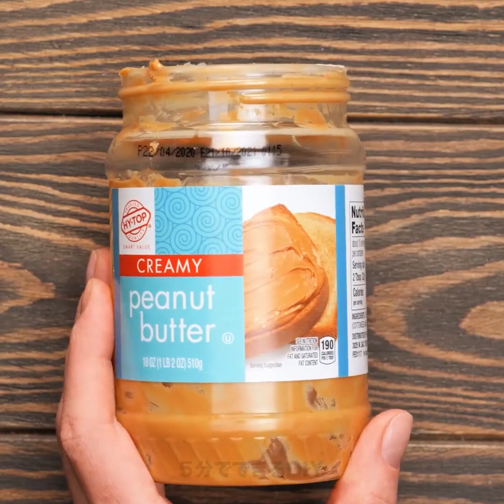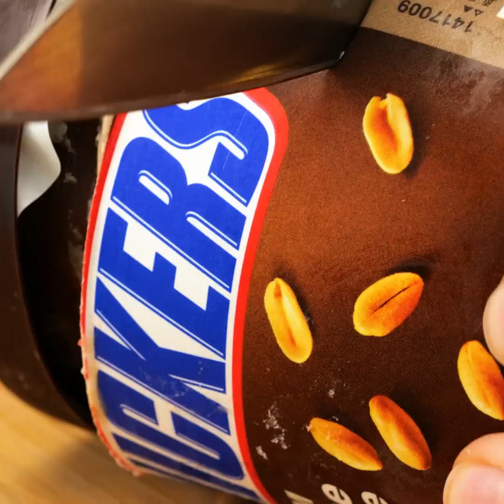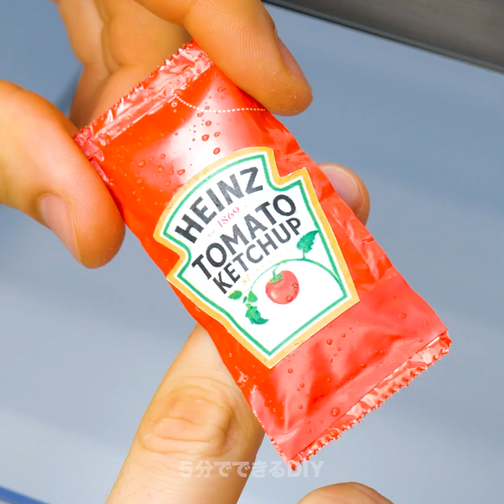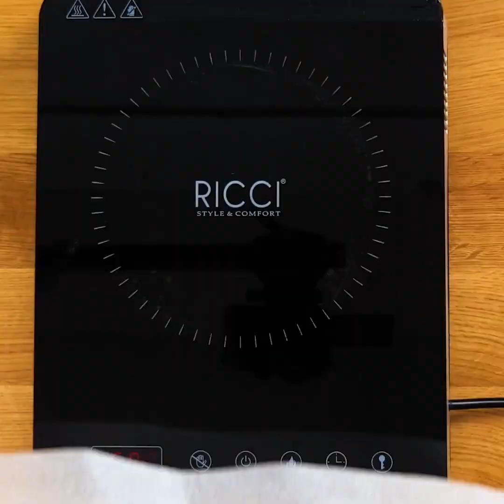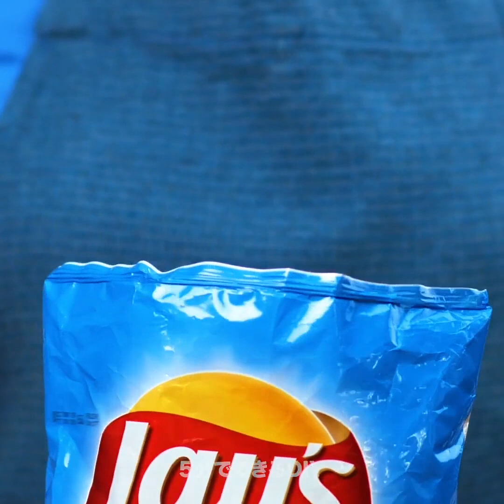自宅で簡単にできる天才的な料理と食べ物のライフハック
簡単なライフハックを使って料理の達人になってみませんか？
すっごく簡単でおいしい料理を作ったり、いろんな裏ワザでみんなをビックリさせちゃいましょう！
砂糖とフライパンを使っていろんなキャラメルのデザインを作れるって知っていましたか？
この動画を見て、やり方を学んでくださいね！
さらに、ハンバーガーをワッフルのように見せる面白いアイデアや、パンを使わずにハンバーガーを食べる方法もお見逃しなく！
美味しいクッキーやパンケーキのためのクールなヒントも学んでみませんか？ さらに、パサパサになったパンケーキを美味しく食べる方法もお見せします！
サラダに油を使い過ぎないようにする方法や、ふわふわの卵焼きを作る方法や、かわいいカラーヌードルを作るためのコツもお教えします！

3:18 –チョコ入りのチョコレート・ミルク！
4:40 –パサパサなパンケーキを美味しく食べる方法
5:38 –食料品を簡単に運ぶ方法
7:36 –カラー・ヌードル！